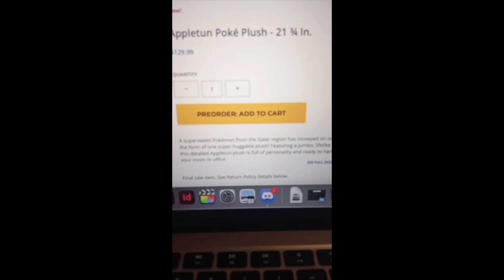BIG NEWS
He's here.

Through the power of re-stock requests... We did it. (Thank you! 🙏)